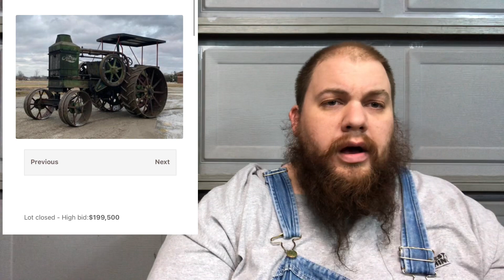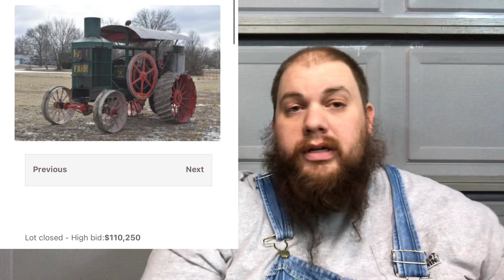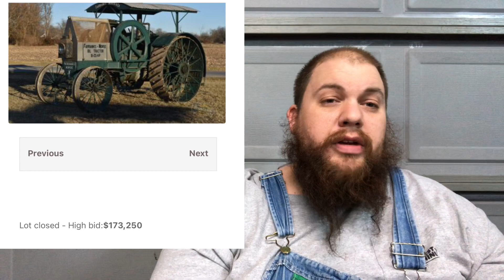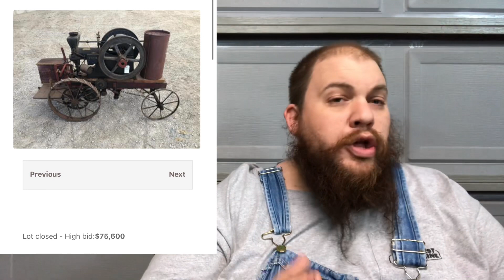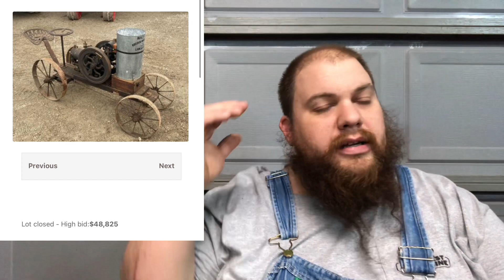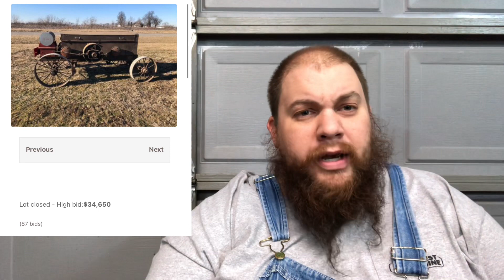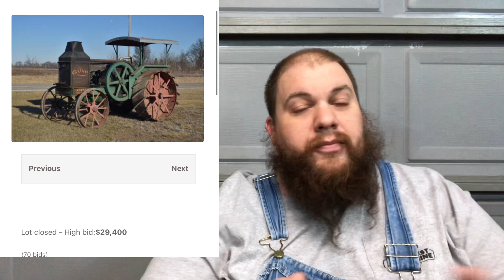Case 30-60 sells for 1,470,000 dollars!!!!! Bibster reacts to the Aumann Aunction Pre-30 sale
Big numbers from yesterdays pre-30s auction here is the link to all the prices

Check out the aumann auctions YouTube channel